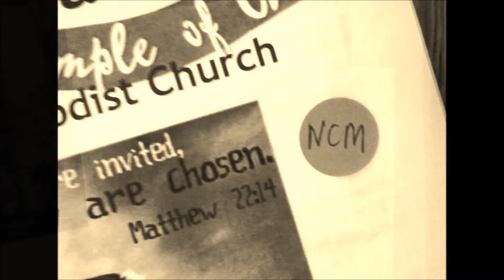Week 5: Conclusion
In the last of the series, Clarence tells Bob that he really has a wonderful church. Is this enough? Will Clarence earn his wings?